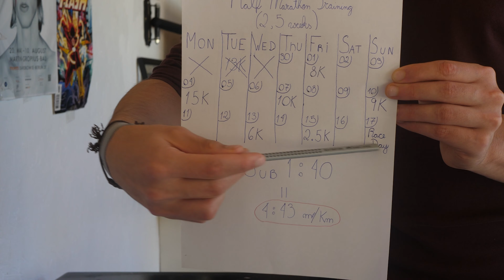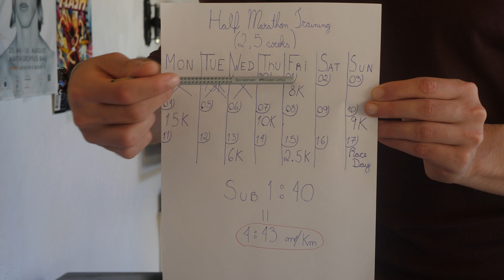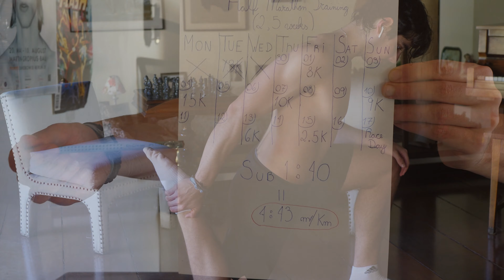How to STICK to Your ROUTINE / HALF MARATHON SERIES PT. 1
July 17th, I'll be running my first ever running competition: a Half Marathon in Brazil. To prepare for this run, I go over my current training program to come in as ready as possible for race day. So join me and lets together smash this goal of a sub 1 hour and 40 minutes HALF MARATHON. LET'S GO!!
AYO Boyz and Girlz, welcome to my channel, a place free for you to say dumb sh!t and SUS comments ;) In here you can expect some great music (cause no one else one on yt is willing sacrifice their money in order to have actual good tunes, so I DO hihihi) and politically incorrect content... jk Youtube, please don't ban me oops! Anyways, I know it's a long ride, but I'm always up for new adventures, so stick along and let's freakin GET IT BOYZ! (and girlz) ;)

Timecodes
0:00 - INTRO
0:45 - Preparing for the run (13KM)
1:28 - How to STICK to ROUTINE
4:28 - Coming back from the Run
5:19 - My current running program
8:47 - Final Words

Running 13KM, stretching and detailing my current half marathon training plan, are all the main topics of this video, if you asked me to summarize it! ;) But of course, I had to add my own little twist to it, alongside with a sexy show host (me hehe), great vibes and good music, as always!

This video took a lot of work, so I would really, truly, appreciate if you could maybe share this video and help me out in this journey, THE GRIND IS REAL!!